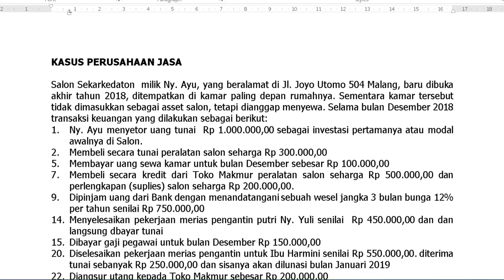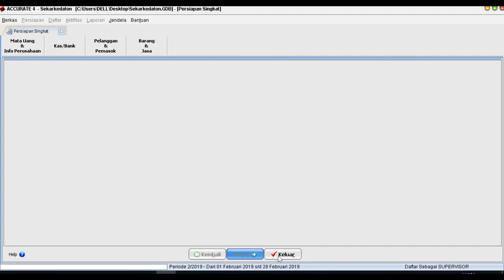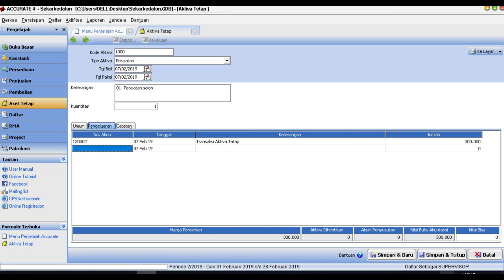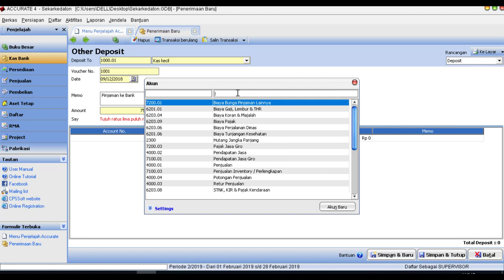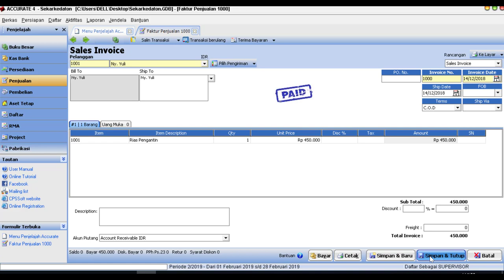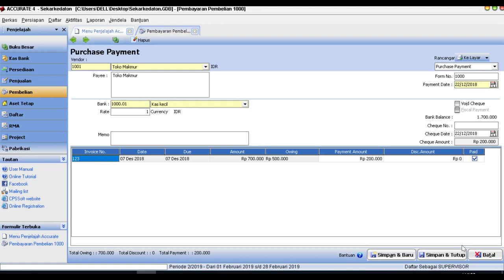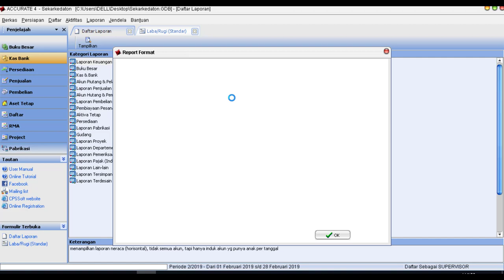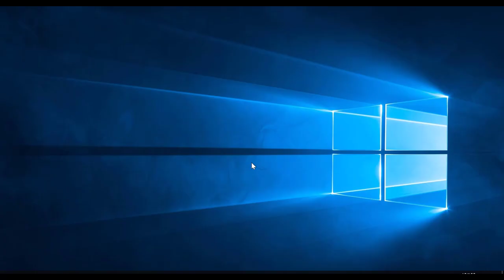Accurate_PerusahaanJasa_Setup &Transaksi_[Sekarkedaton]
Petunjuk Kasus: Disarankan untuk menonton sampai selesai video ini, dan setelah itu, silahkan melaksanan tutorial sampai selesai